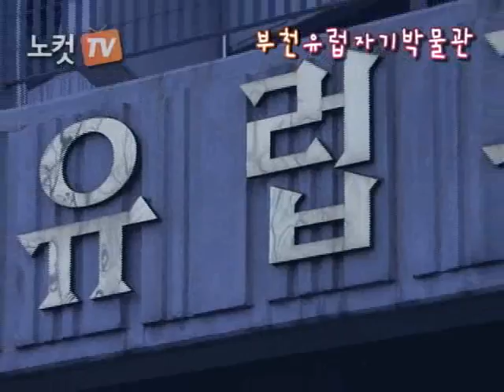[노컷TV]유럽자기를 한자리에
[노컷TV]경기도 부천시 부천종합운동장내에 위치한 부천유럽박물관에 있는 903여점에 달하는 유럽자기와 가구 등을 소개합니다.